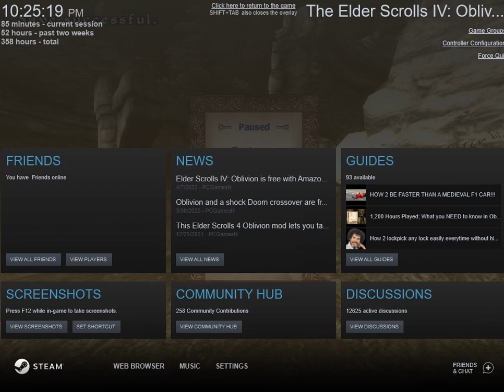Elder Scrolls Oblivion Part 207: Lifting the Vale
This is a hard one to rank, it's an absolute innovator of this style of RPG. It's true that Morrowind deserves a lot of credit, but the Triple A game industries didn't pay as much attention to that one. They were making small games you could do in 25 to 50 hours and calling that an RPG. Then Oblivion came along and changed the game proving that long games can sell.

But as innovative as it is, it's also very repetitive at times. I know, I went to damn near every cave, fort, and ruin I can find. After a while it numbs you a little. The quests are amazing, the combat not so much. Lots of good and lots of not so much. As an innovator, it deserves a lot of credit, but as far as the style, there are much better, including by Bethesda.

Be that as it may, you can still really enjoy this, especially if you play the major questlines, especially the Darh Brotherhood.

I tried to feature all non-trainer quests, but some broke and couldn't be triggered. I got all the main questlines.

RATING SYSTEM

A Amazing
B+ Almost Great
B Good
C+ Decent
C Acceptable
D+ Poor but with good qualities
D Poor
F+ Best of the BAD
F Bad